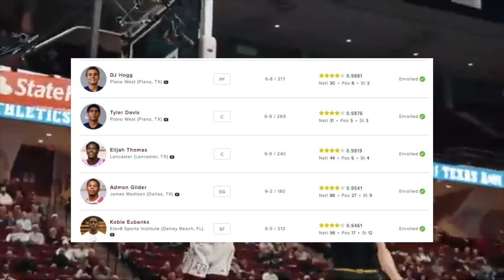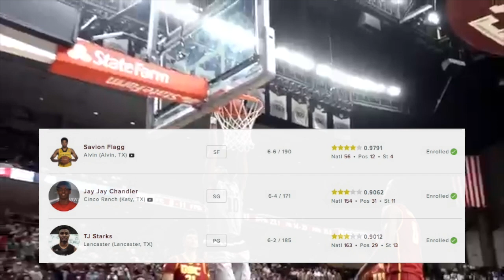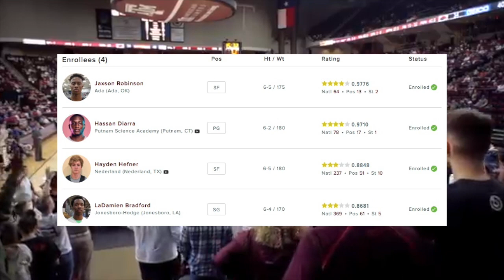The Downfall of Texas A&M Basketball (What Happened to the Aggies?)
Texas A&M basketball was supposed to be an up and coming college basketball program, but after two NCAA tournament runs and a ton of stars, they have began to fade away, so what happened to Texas A&M basketball? Enjoy!

––– ♪♫ Artists' Links ♫♪ –––